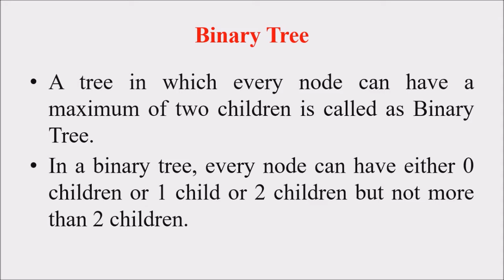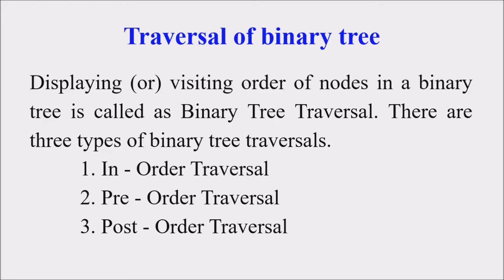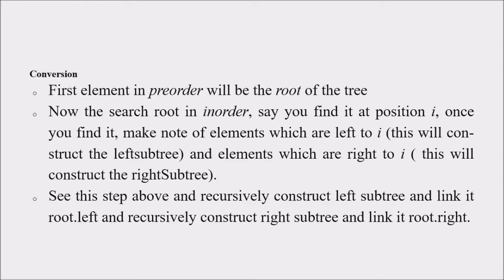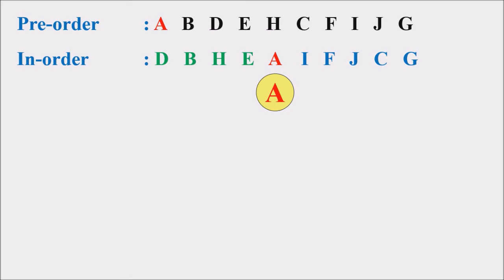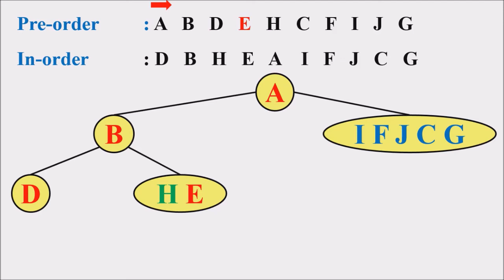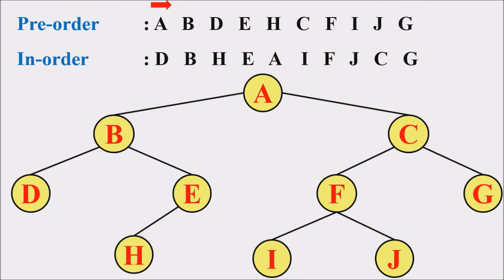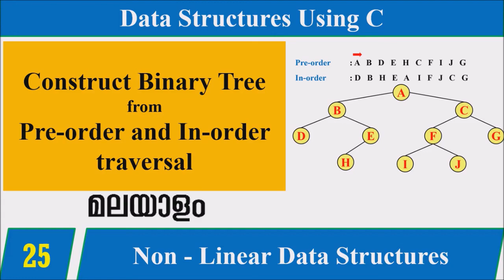Lecture 25 – Construct Binary Tree from Preorder and Inorder traversal with Example (മലയാളത്തിൽ)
Algorithm to construct a Binary Tree from Pre-order and In-order traversal
• First element in preorder will be the root of the tree
• Now the search root in inorder, say you find it at position i, once you find it, make note of elements which are left to i (this will construct the leftsubtree) and elements which are right to i ( this will construct the rightSubtree).
• See this step above and recursively construct left subtree and link it root.left and recursively construct right subtree and link it root.right.